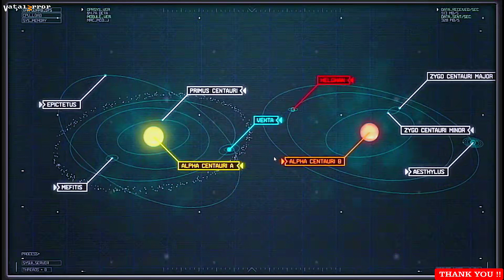VITA3K v0.2.0 3559 - Killzone: Mercenary (Ingame??/Vulkan)